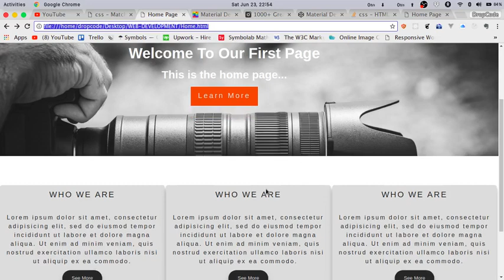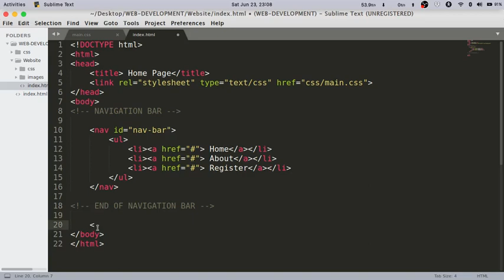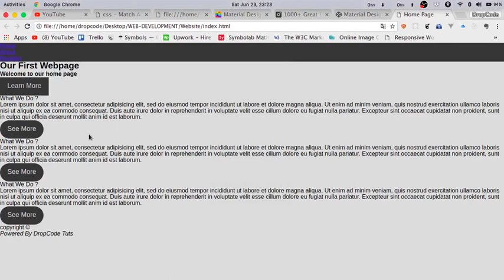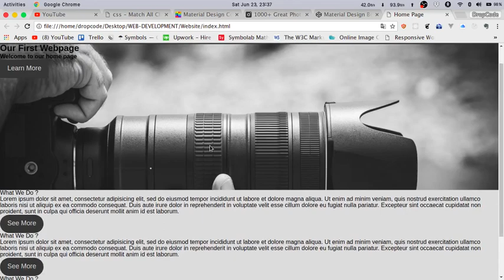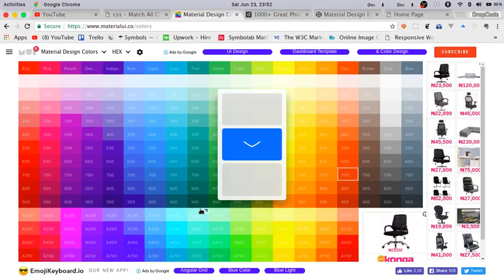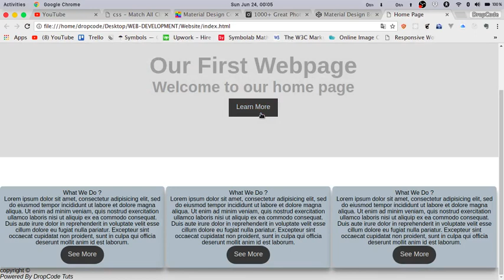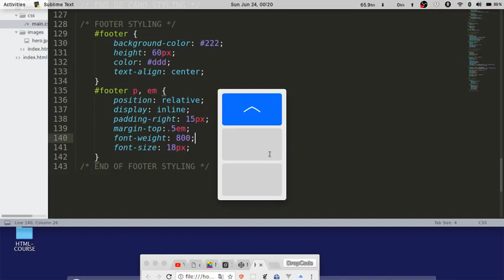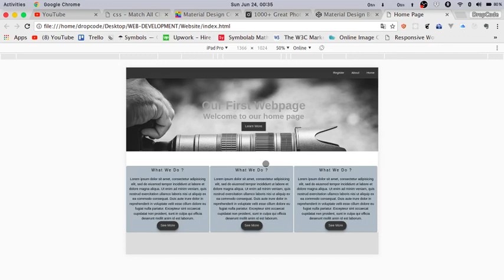CSS3 WEB DEVELOPMENT SERIES 3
In this video i am going to be building a one page website using css,
here are the links to the previous videos in this series.